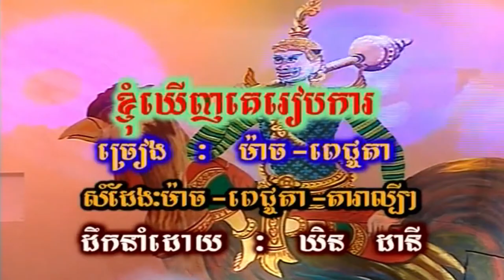ក្រមុំរើសប្ដី ច្រៀងដោយ ម៉េង កែវពេជ្ជតា + សុះ ម៉ាច HD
ក្រមុំរើសប្ដី ច្រៀងដោយ ម៉េង កែវពេជ្ជតា + សុះ ម៉ាច ◕ HQ  (VSS¯50.79) ●  អ្នកស្រី ប៉ែន រ៉ម  និង លោក អ៊ឹម សុងសឺម  I គម្រប